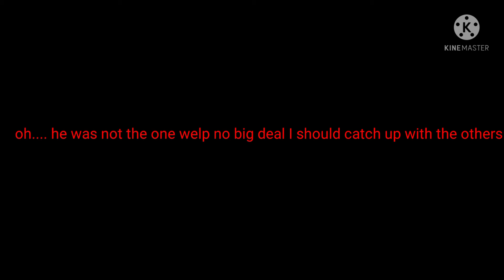06.07.12 tape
the tape shows Mario killing a guy